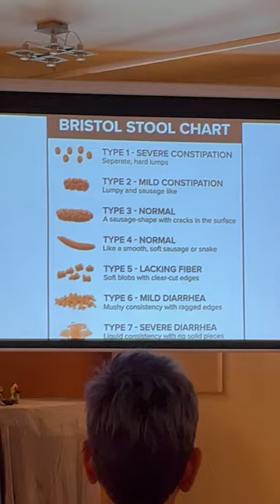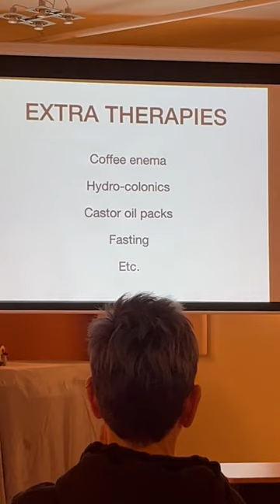Wellman Wellness Training Videos